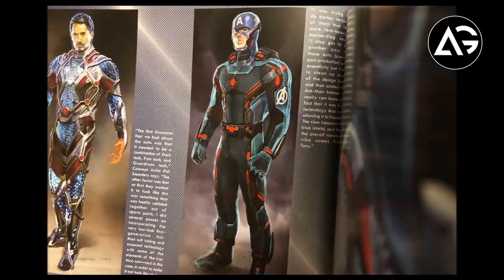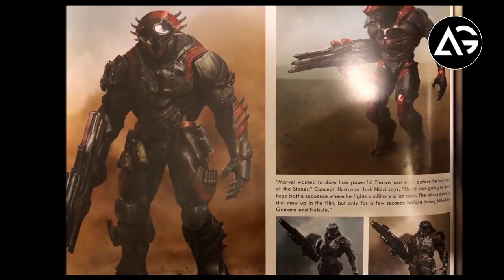Avenger Endgame All Delete Art Work, Netflix In Hindi, Batman New Cast AG Media News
1 LIKE = More Motivation!

**Amazon User**
Thumbnail Editor: adobe photoshop cs6
Audio Editor: adobe premiere pro cs6
Video Editor: adobe after effects cs6

**Channel Description **